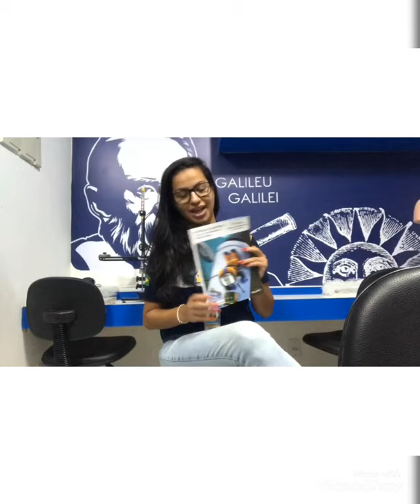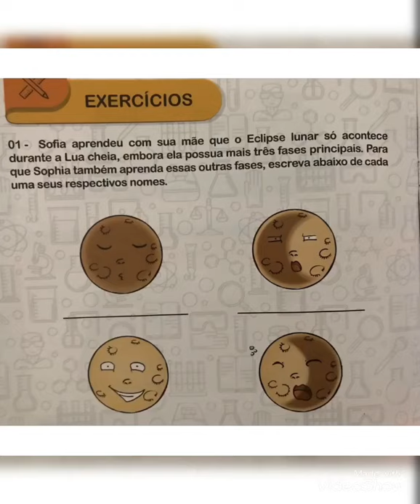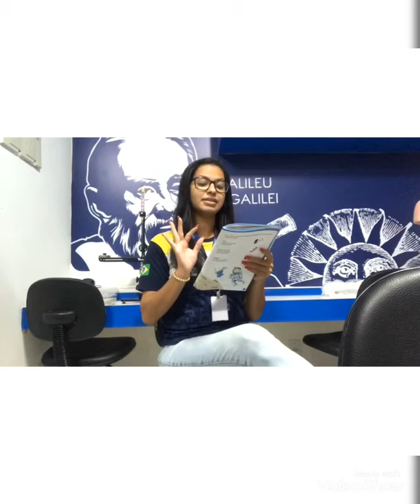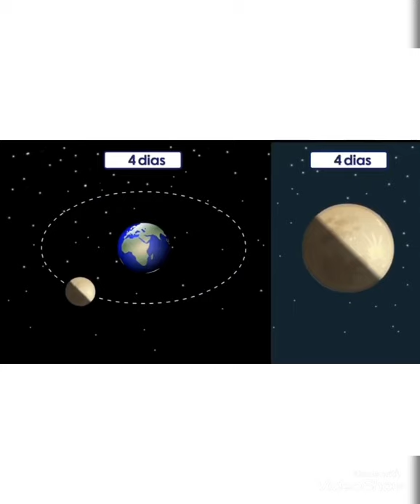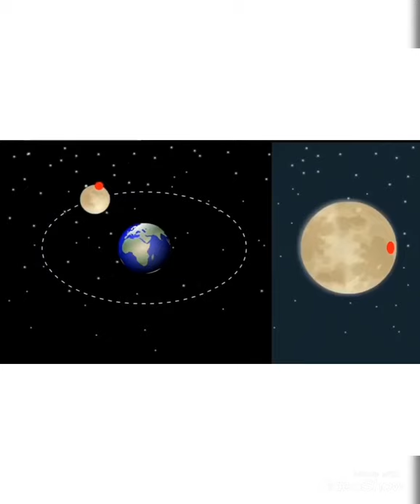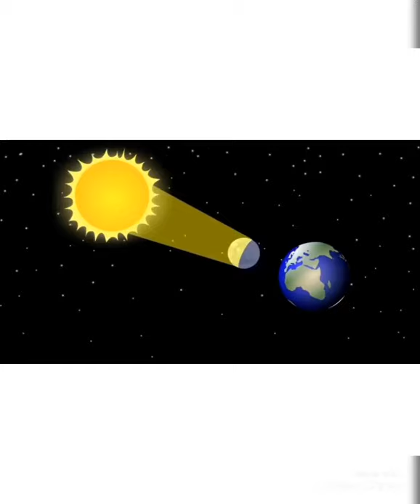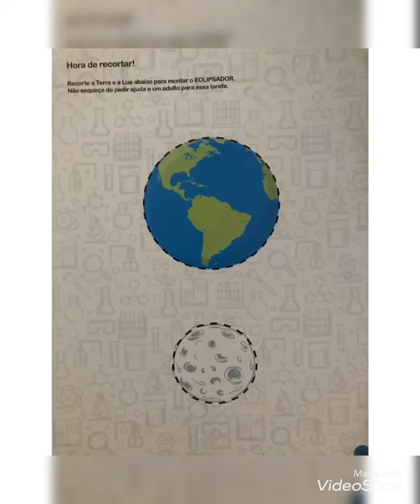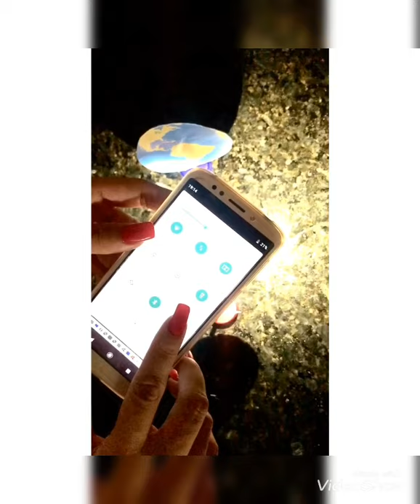Vídeo 08: O Eclipse Lunar (1º ano)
Nessa aula vamos dar continuidade ao estudo sobre o Sistema Solar, descobrindo como ocorre o Eclipse Lunar.